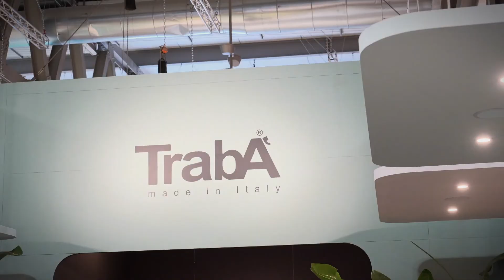TrabÀ - Salone del Mobile di Milano 2022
A brief tour into TrabÀ's stand at Salone del Mobile 2022, presenting the brand new METIS Collection, JUMP Small Tables, RAY Tables and MOCHI Poufs beside legacy products like MARLEN MET and ROUND tables.